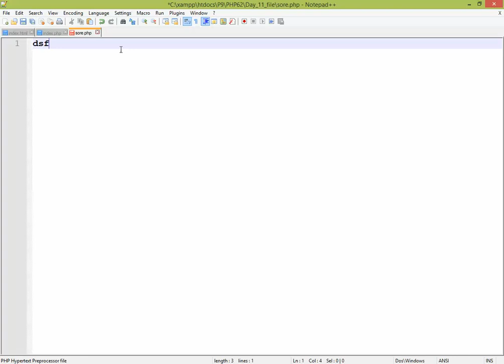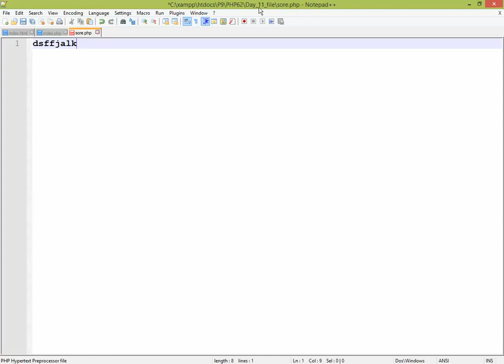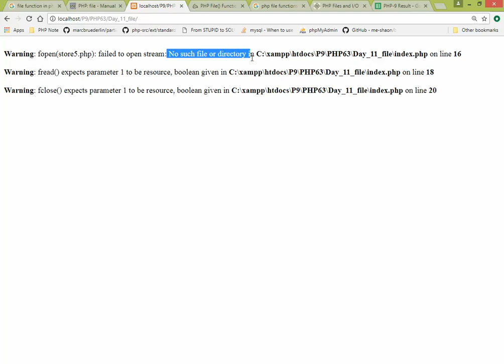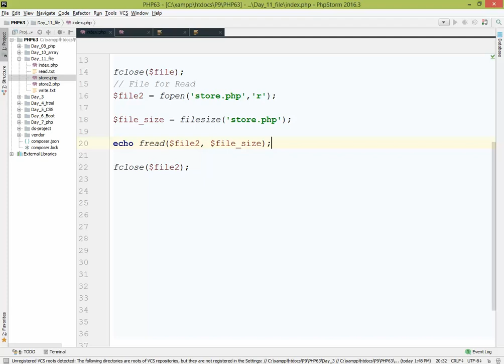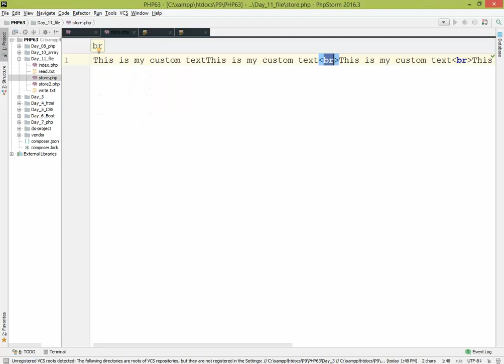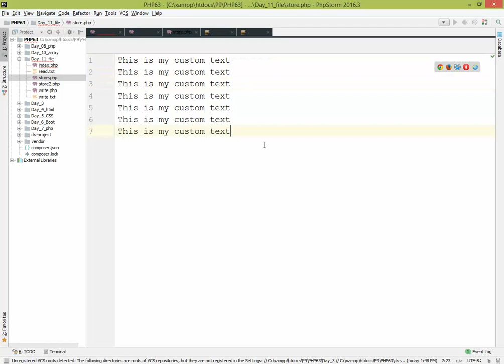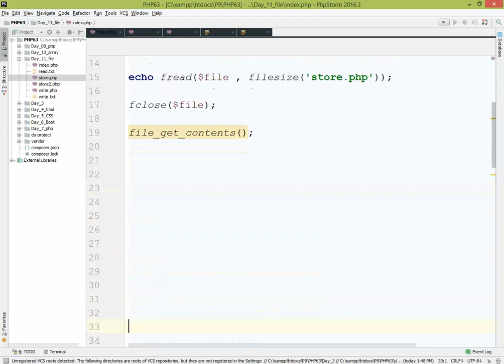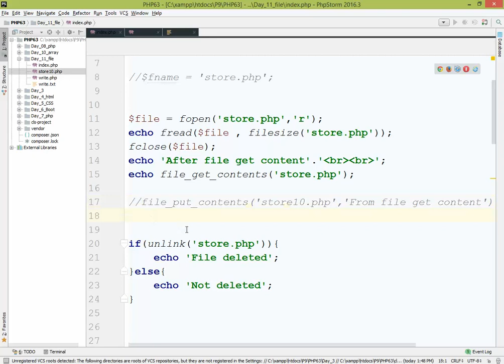Part 9 OOP PHP FULL COURSE BITM-63